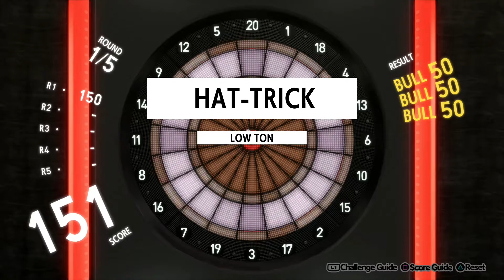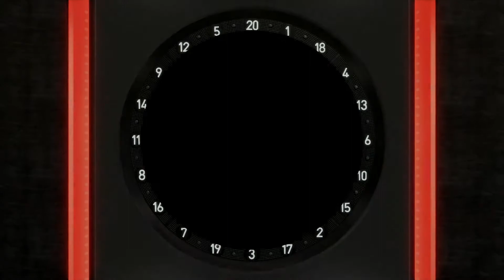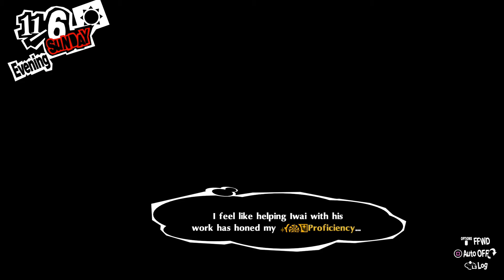Persona 5 Royal - Hanged Man Rank 8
We spend an evening playing darts with our friends, then an afternoon at the gym before we go see Iwai at 17:57.
And once there, we hear that Tsuda's change of heart was successful!

Answers:
1/ "I dunno."
2/ "I guess I could consider it."
3/ (On the phone) "Understood."